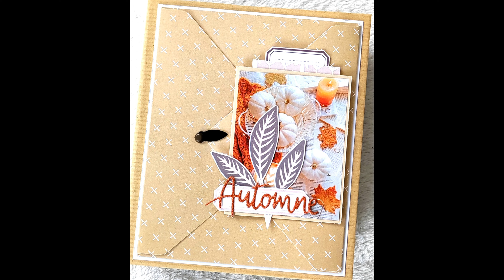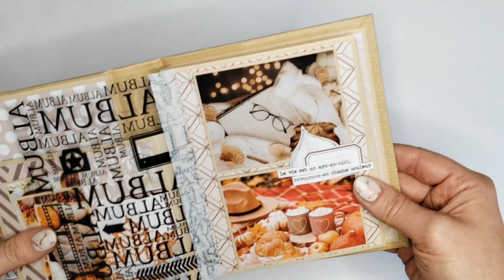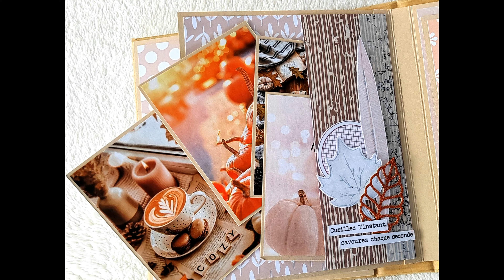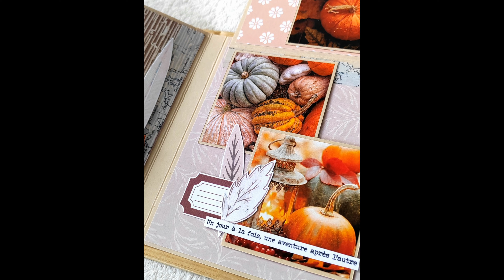TUTORIEL : Réalisez un joli ALBUM en SCRAP thème AUTOMNE - avec LUDIVINE et GRAFFITI GIRL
Bonjour!

Voici un nouveau tutoriel pour réaliser un mini album sur le thème de l'automne avec la sublime collection ESPÉRANCE.

C'est un album destructuré à l'intérieur qui contient de nombreuses pochettes afin d'y glisser beaucoup de photos.

Je vous donne ici les dimensions principales:

Reliure dans du cardstock:
13.5 x 3 cm et plier à 1 et 2 cm.
10 x 3 cm et plier à 1 et 2 cm.

Couverture dans de la cartonette:
12 x 14.5 cm (X2).
2.5 x 14.5 cm.

Les pages de l'album dans du cardstock:
10 x 11 cm.
13.5 x 11 cm (X2).

Voilà, pour la marche à suivre rien de plus simple que de regarder la vidéo et de prendre quelques notes.

Merci de votre visionnage et à bientôt!

🍁 Didine 🍁